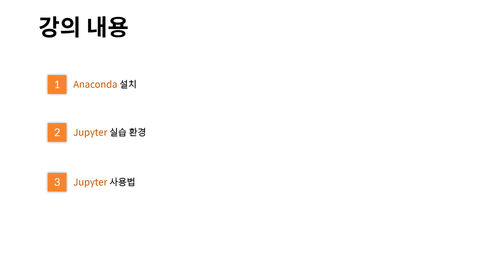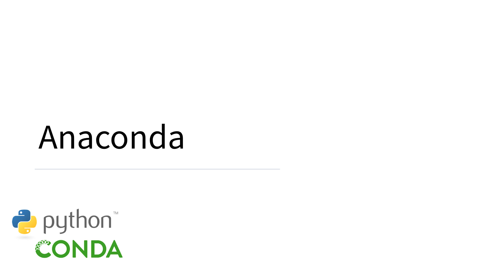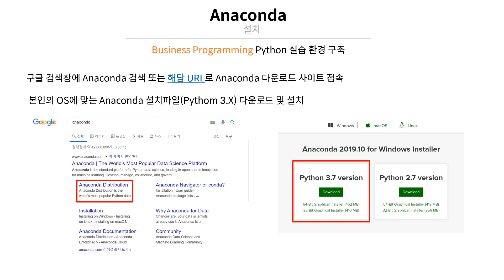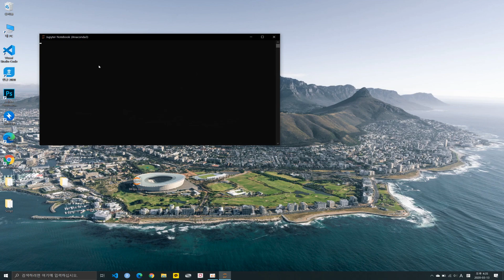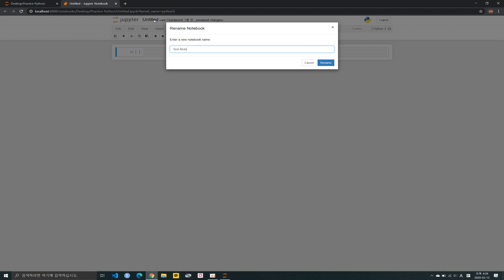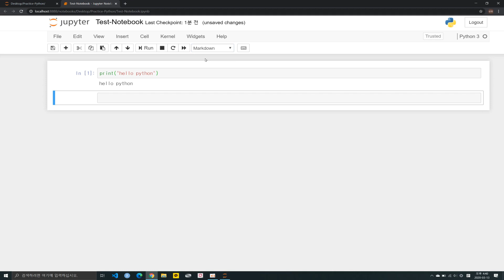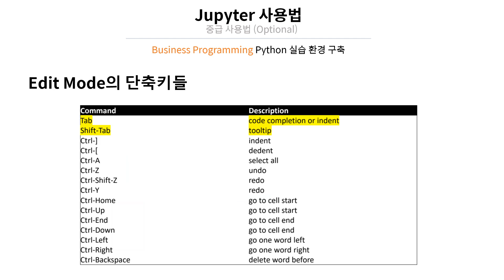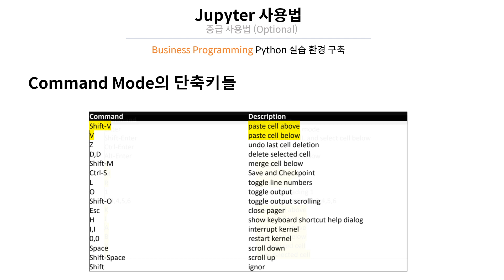[비지니스 프로그래밍] Python 설치